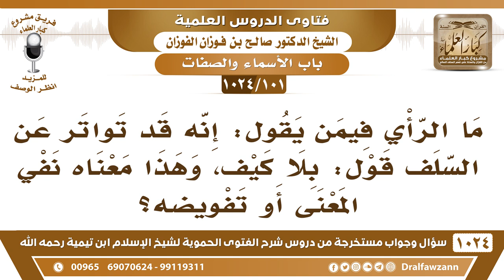[101 -1024] ما الرأي فيمن يقول: إنه قد تواتر عن السلف قول: بلا كيف، وهذا معناه نفي المعنى أو تفويضه؟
-[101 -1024] السؤال: ما الرأي فيمن يقول: إنه قد تواتر عن السلف قول: بلا كيف، وهذا معناه نفي المعنى أو تفويضه؟
الجواب: نعم تواتر عن السلف بلا كيف، وليس معناه نفي [...] هذا كذب، ما هو هذا مراد السلف، مراد السلف ألا تذكر كيفية استواء الله على عرشه كيف استوى ولذلك لما سأل رجل الإمام مالك: {الرَّحْمَنُ عَلَى الْعَرْشِ اسْتَوَى} [طه : 5] كيف استوى؟! قال الإمام مالك رحمه الله: الاستواء معلوم والكيف مجهول والإيمان به واجب والسؤال عنه بدعة، الكيفية الكيفية ما هو بالمعنى، المعنى معروف، لكن الكيفية كيف استوى، فلا يعلمه إلا الله ينزل إلى السماء الدنيا كيف ينزل؟! ما يعلمه إلا لله ما هو مثل نزول المخلوق ولا هو مثل استواء المخلوق بل هو كما يليق بجلال الله عز وجل، الكيف مجهول نعم أما المعنى فهو معلوم.
للاشتراك في قناة الشيخ صالح الفوزان
سؤال وجواب من شرح الفتوى الحموية ( 1024 ) مقطع

للاستفسار والإقتراحات والدعم
رئيس الفريق
لمشروع كبار العلماء